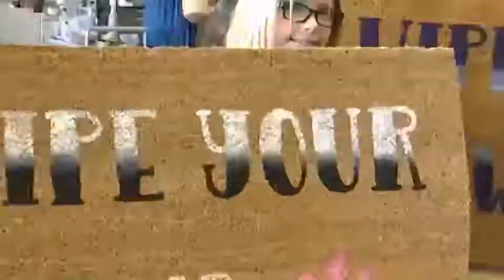DASH Market - Design Art Style Home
Houston’s favorite boutique market at Silver Street Studios with a collection of over 90 fabulous local and national dealers, DASH brings Houston shoppers the newest in trending decor as well as unique gifts for everyone on your list, or yourself.